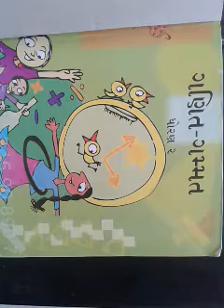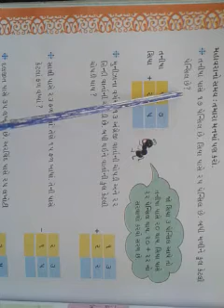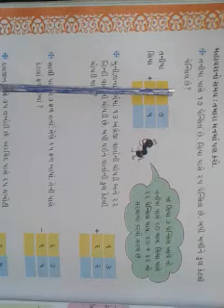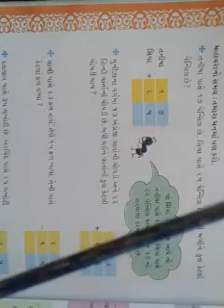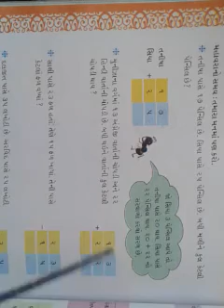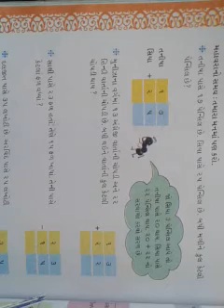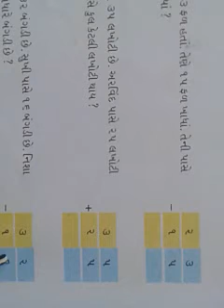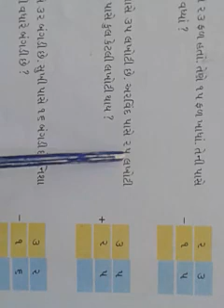ધોરણ ૨, વિષય ગણિત, પાઠ ૧૨, આપો અને લો ભાગ ૪